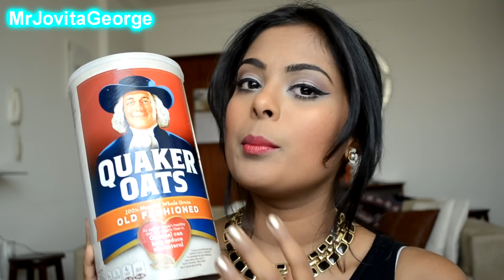DIY FACE CLEANSER: For dry, sensitive, irritated acne prone skin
Natural face cleanser for sensitive skin with eczema using oats and gram flour/besan

Watch my makeup tutorials if you love:

Bollywood makeup tutorials
Indian / pakistani / Arabic / Kuwaiti makeup
Glamorous makeup
Makeup for brown skin
Makeup for brown eyes
Makeup for indian skin
Makeup for dark skin
Skincare
Indian beauty guru
Middle East beauty guru
Kuwait Beauty guru
Dubai Beauty guru
Dubai Kuwait Qatar Bahrain Yemen Oman Middle east Saudi arabia